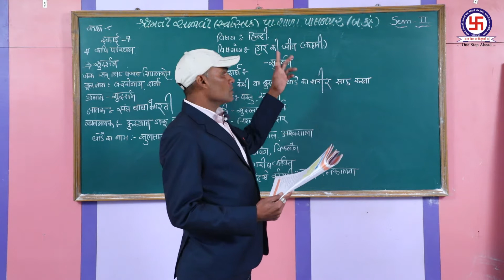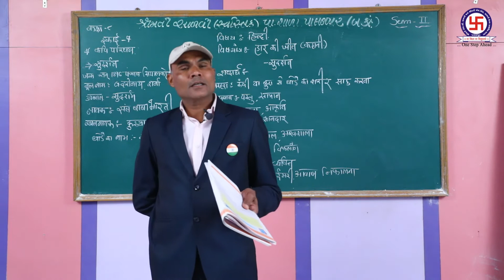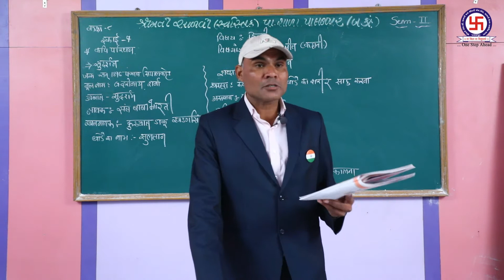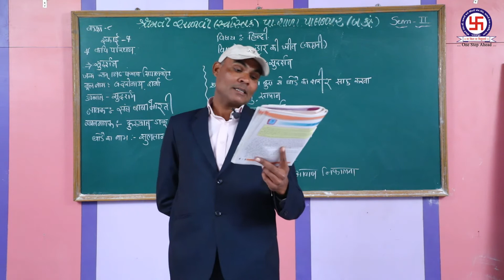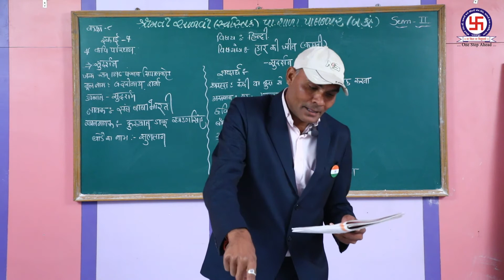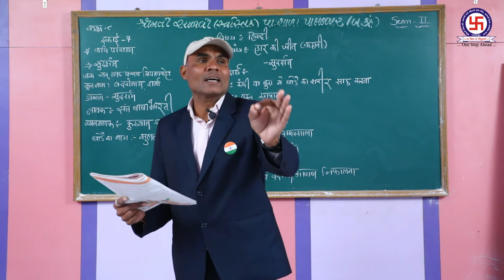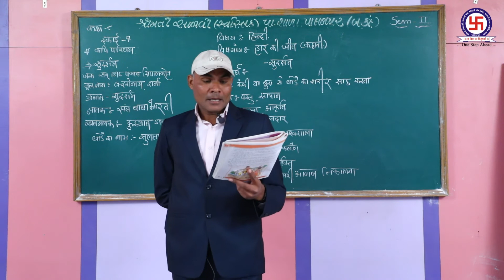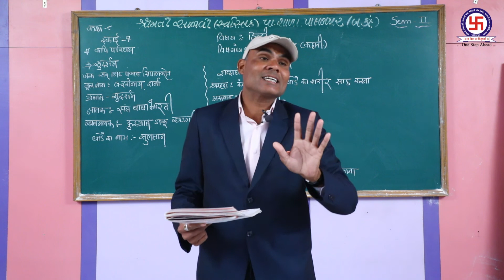STANDERD 8|HINDI|CH-7 | HAR KI JIT ધોરણ 8 |હિન્દી|પ્રકરણ-7 | હાર કી જીત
STANDERD 8|HINDI|CH-7 | HAR KI JIT
 ધોરણ 8 |હિન્દી|પ્રકરણ-7 | હાર કી જીત